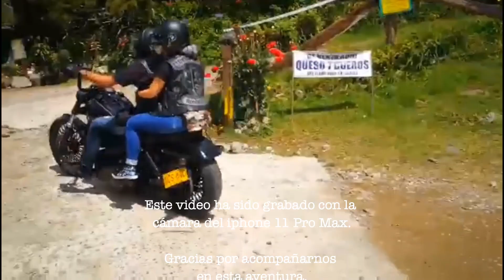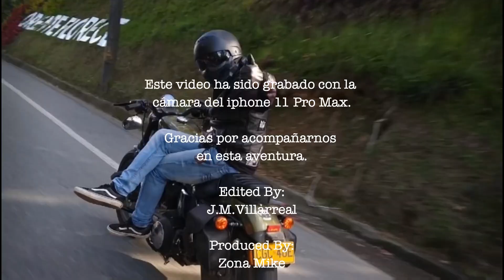Medellín a Montebello en Harley Davidson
En esta aventura rodamos de Medellín a Montebello en Harley Davidson con los hermano de WolfPack disfrutando de los bellos paisajes  que nos ofrece Antioquia.